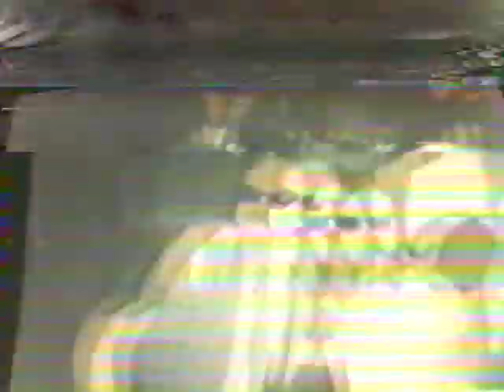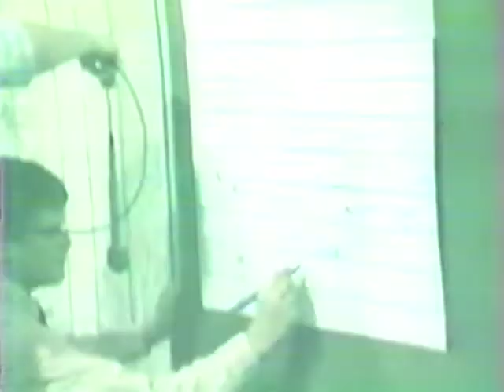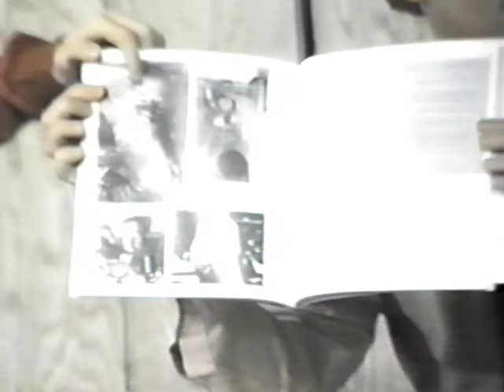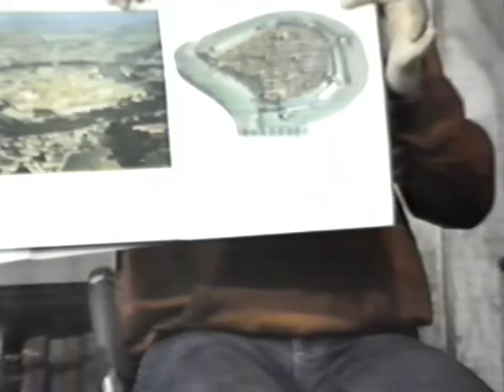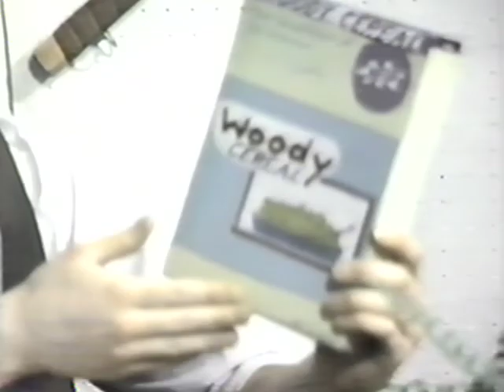4/10/1985 WCHS Today